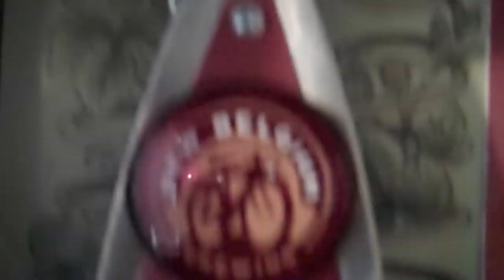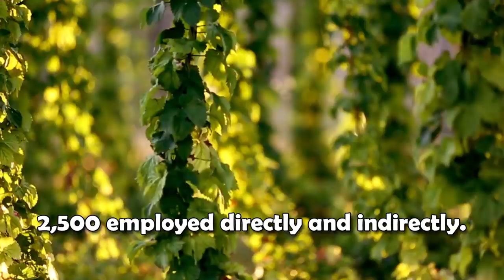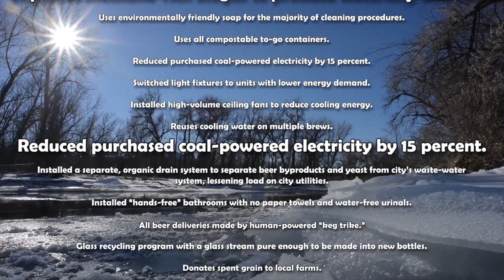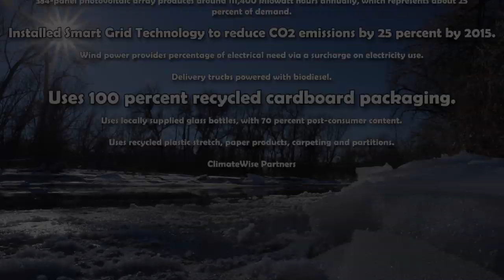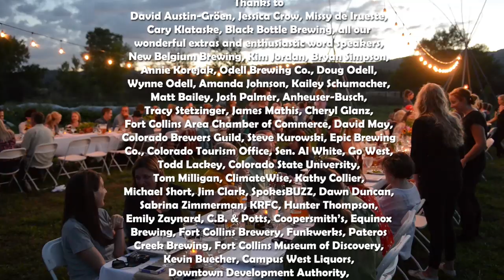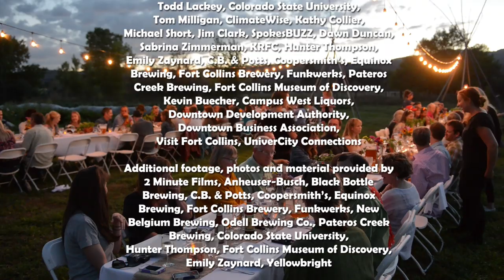Fort Collins Brewery District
By naming, defining and promoting a Fort Collins Brewery District, we have the opportunity to showcase the economic, educational, environmental and cultural contributions our local breweries make to the city and shape the story around them. Learn more about the Fort Collins Brewery District concept...